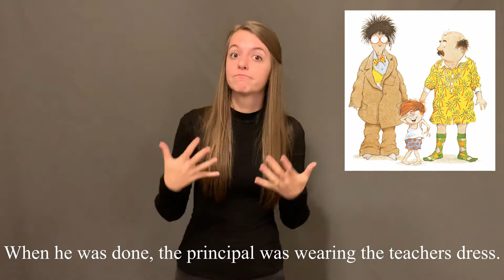Thomas's Snowsuit (in PSE)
Name: Emma Keith (Student Interpreter)
Utah Valley University
ASL 4382: Final (PSE)
Book Title: "Thomas's Snowsuit"
Author: Robert Munsch
Illustrator: Michael Martchenko
Reader: Emma Keith